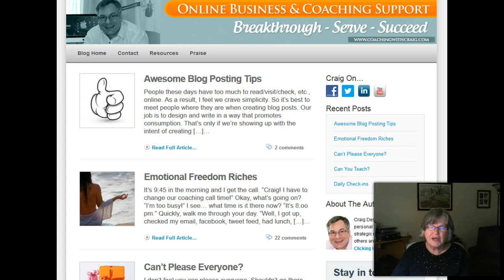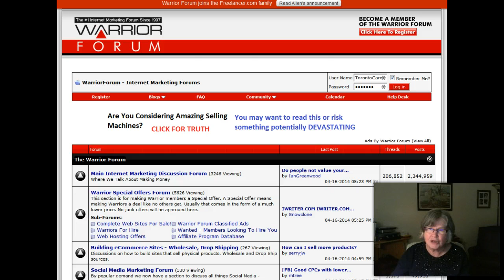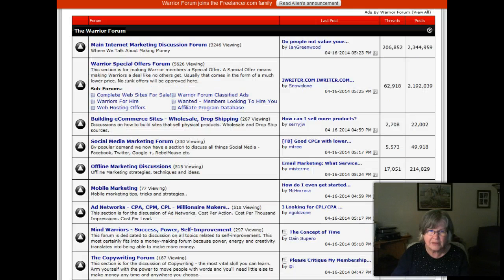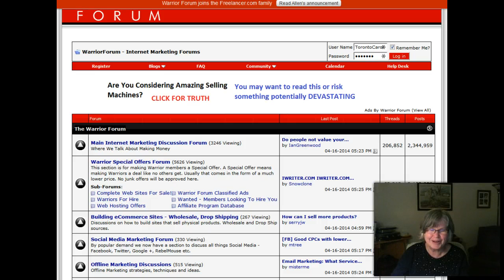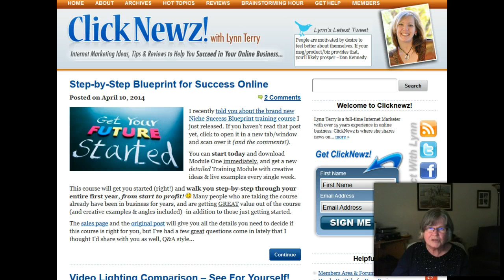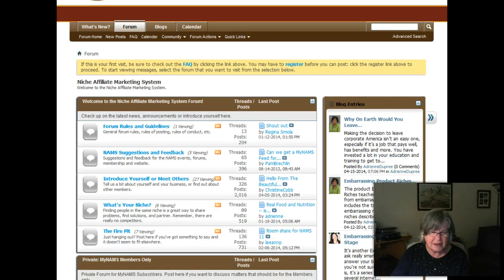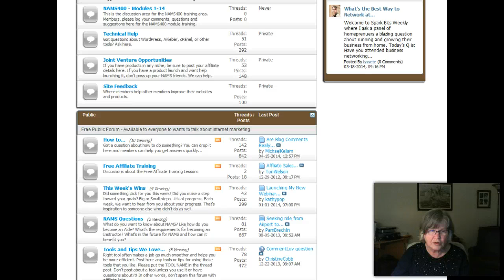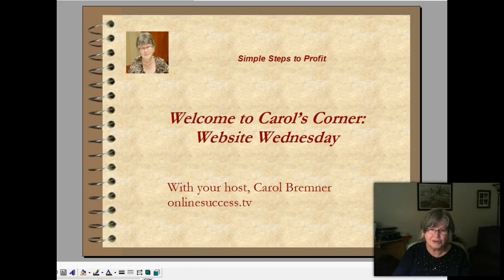Forums and Blogs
On today's show, we're looking at some of the forums that have been so helpful to me in my online journey: Craig Desorcy's newbie forum, the Warrior Forum, Lynn Terry's forum at Clicknewz, and the NAMS forum.